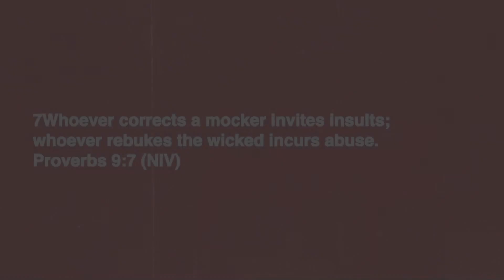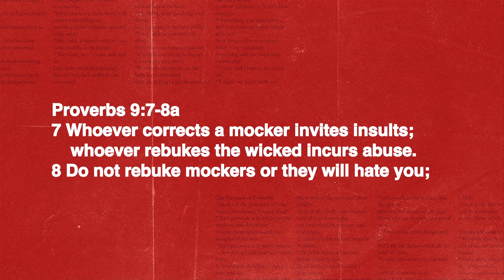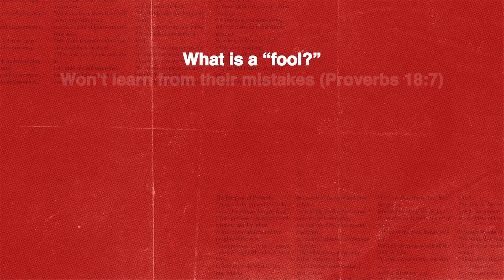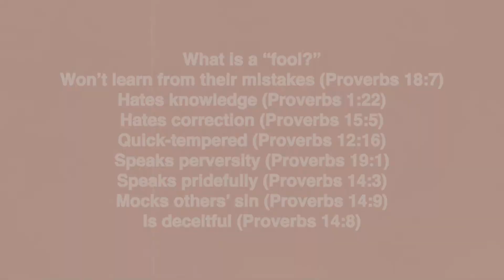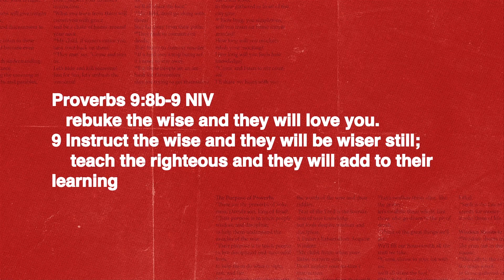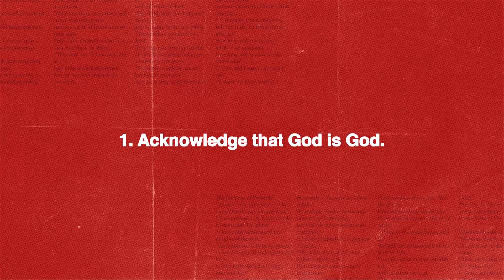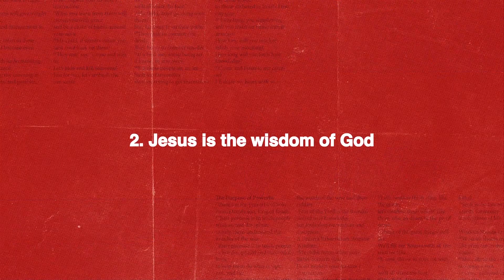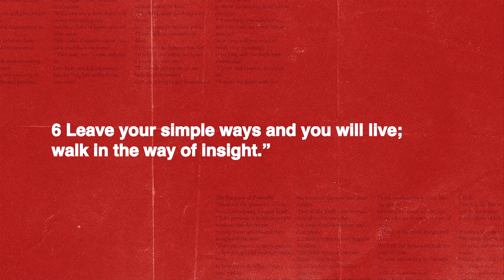Becoming Humble || Aug 9, 2023 || Ps. Phillip Steele